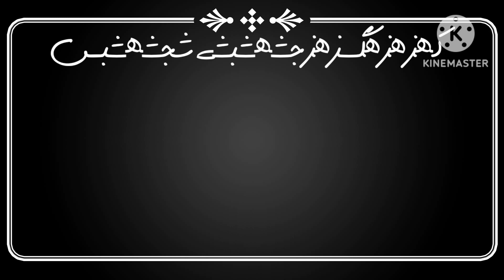Pakistan Corporation Productions logo (1983)